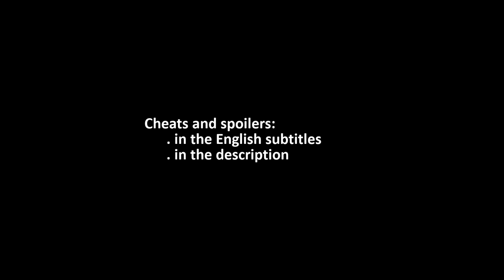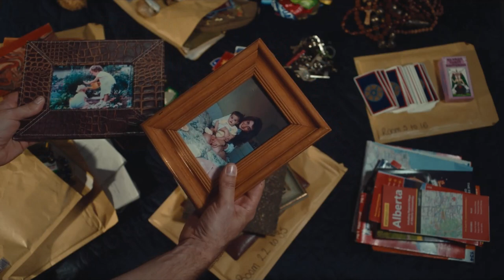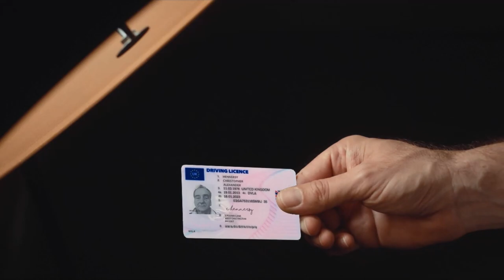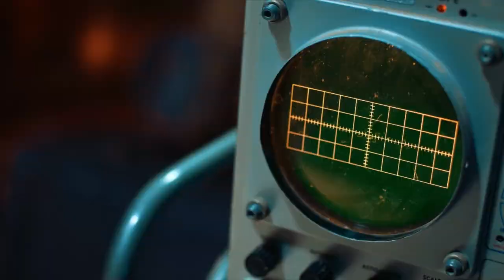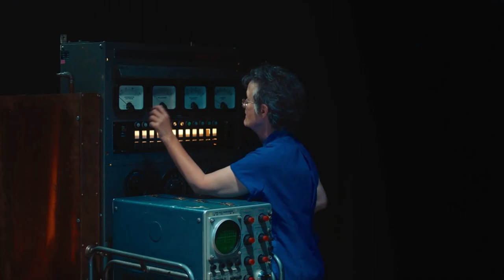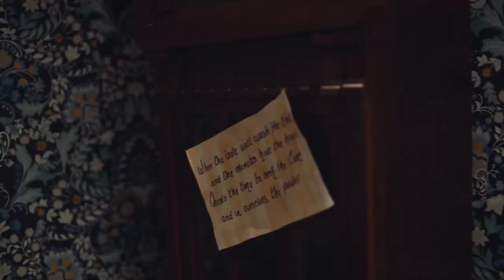The Isle Tide Hotel – The Four Doors – Full walkthrough; All endings; All achievements (Steam guide)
Spoilers are in the English subtitles, the description, and the transcript. Increase Playback speed to 1.5 or more if you are familiar with the story.

An absent father must rescue his teenage daughter from an eclectic cult before their final night at the Isle Tide Hotel.

Walkthrough Links:
0:07 "Join Price" for The Price is Right achievement.
2:23 "Let's question her" leads to Good Cop, Bad Cop achievement. "Let's get him" leads to Passive Fist & Knock, Knockout achievements.
3:32 Strike a deal with the cleaner for the Good Cop, Bad Cop achievement.
6:47 Persuade Melissa to join.
15:11 Search Eleanor's room.
22:51 Price's story.
25:52 Search Mr. H's room.
28:31 Notice contents of drawer. Two endings will not be available if this is a letter.
28:46 Continue searching Mr. H's room.
31:13 Find ID.
31:50 Discover taste in music.
32:48 The fitting has occurred. All members ("verse") have changed their appearance (changed "suits").
35:04 Complete the Check and No Mate achievement.
37:13 Join Price at the bar to discuss findings.
40:50 "Talk to the woman at the table" to get the Time Waster achievement. Do not interrupt her.
41:02 Find H.
43:02 Select "Signal Price" instead of "Back" to go to the Martyr ending and the Escape ending (The Martyr &The Escape achievements).
43:39 Attend the Swell Celebration.
45:32 I'm Eleanor's father.
46:22 Change can occur with time alone. Without the benefit of a Tide.
47:34 Leave with Eleanor...
47:51 ...but not before additional trials.
48:30 Meet Doctor Anistan.
49:10 Dr. Anistan used Josh's ex-wife's "suit" to breed Eleanor.
54:08 Select "Give Eleanor over" to go to The Doctor ending
54:47 The Four Doors ending.
55:14 Go West, North, West, West, South to retrieve first clock hand OR select Give Up at any time to go to The Fall ending.
58:31 Go North, West, West to find clock.
1:00:14 Go North, North, West, South for second clock hand.
1:02:35 Go East, South to return to clock.